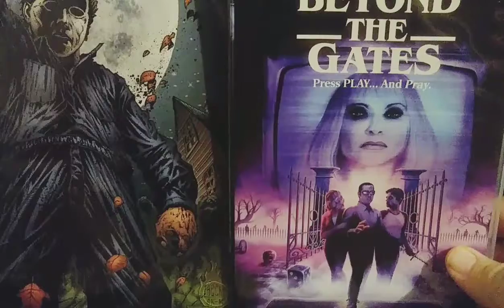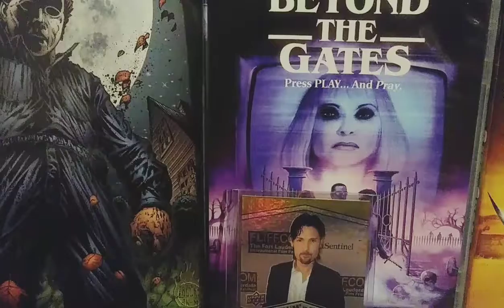Unboxing A Package From a Great Friend